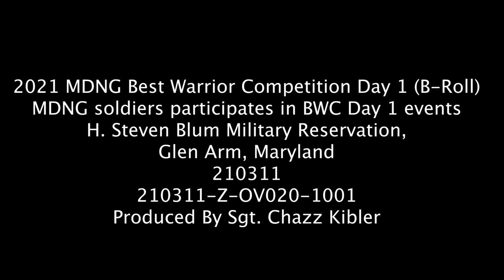MDNG 2021 Best Warrior Competition Day 1 (B Roll)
Service members from the Maryland Army National Guard participate in the 2021 MDNG's Best Warrior Competition at H. Steven Blum Military Reservation in Glen Arm, Maryland, on March 11, 2021. On day one, the 8 competitors took part in a 12-mile ruck march, conducted warrior tasks like reacting to enemy contact, weapons disassembly/reassemble, and casualty evacuation. The BWC gives a chance for service members to demonstrate their competence as modern warriors. Extensive sanitary safety precautions made sure the competitors could safely display the best of their skills. (U.S. National Guard video by Sgt. Chazz Kibler)